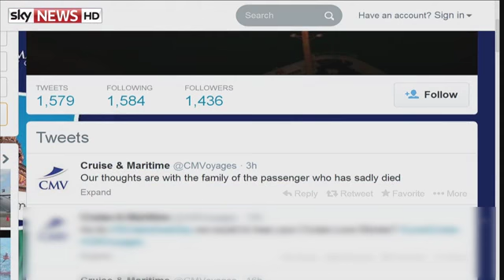Gale Force Winds And Rain Batter UK Dramatic pictures show the damage.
Weather: Gale Force Winds And Rain Batter UK Dramatic pictures show the damage.

Weather: Gale Force Winds And Rain Batter UK
Dramatic pictures show the damage caused by 80mph winds, as another ferocious storm leaves 120,000 homes without power.More than 120,000 homes are still without power as the clean up from another fierce Atlantic storm continues.

Gusts of more than 100mph battered exposed coastal sites overnight, while strong inland winds brought down hundreds of trees, blocking many rail lines and closing major roads.

A woman was killed when part of a building fell on her car in central London, while a cruise ship passenger died when a freak wave crashed into a liner in the English Channel.n Hemel Hempstead, Hertfordshire, a sink hole measuring 35ft wide and 20ft deep opened up beneath a house, forcing police to evacuate people living nearby.

The latest storm to strike the UK is causing travel chaos, with severe disruption on many rail routes, including those run by Southeastern, South West Trains and Southern.

Meanwhile, the Highways Agency closed a number of key routes, including parts of the M40, A14 and M2, while the M20 remains shut near Ashford, Kent, because of long delays at the Port of Dover and the Channel Tunnel. More than 470,000 homes and businesses had their power supplies knocked out by what UK Power Networks described as "exceptionally high winds".

Nearly one million have been affected by the so-called 'conveyor belt' of storms that have battered Britain over the last week.

As well as inland gusts of up to 70mph, heavy rain has raised fears of further flooding in areas already under water.